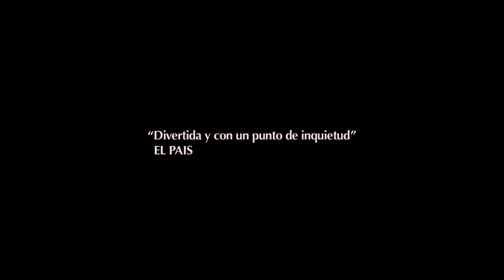La Venus de las pieles - Trailer español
Película: La Venus de las pieles. Título original: La Vénus à la fourrure. Título internacional: Venus in fur. Dirección: Roman Polanski. País: Francia. Año: 2013. Duración: 96 min. Género: Drama. Interpretación: Emmanuelle Seigner (Vanda), Mathieu Amalric (Thomas). Guion: Roman Polanski y David Ives, basado en la obra de David Ives. Producción: Robert Benmussa y Alain Sarde. Música: Alexandre Desplat. Fotografía: Pawel Edelman. Montaje: Margot Meynier y Hervé de Luze. Diseño de producción:  Jean Rabasse. Vestuario: Dinah Collin. Distribuidora: Wanda Visión. Estreno en España: 31 Enero 2014. Calificación por edades: No recomendada para menores de 16 años.

Sinopsis

En un teatro parisino, después de un duro día de audiciones para el papel del nuevo proyecto, Thomas se lamenta al teléfono por el poco empeño e interés que han mostrado los candidatos que se han presentado. Nadie tiene el nivel necesario para asumir el liderazgo del reparto y Thomas se está preparando para salir cuando aparece Vanda, un torbellino de energía desenfrenada y descarada. Vanda tiene todo lo que odia Thomas. Es vulgar, sin cerebro y no se detendrá ante nada hasta conseguir el papel. Thomas le da una oportunidad para mostrar su talento y Vanda le sorprende con una increíble metamorfosis. Provista de accesorios y disfraces, entiende a la perfección el personaje y ha memorizado cada línea del guion. Mientras la prueba se alarga, la intensidad entre ellos se incrementa y la atracción se convierte en una obsesión para el joven.

** Vídeo cedido por Wanda Visión para su difusión.